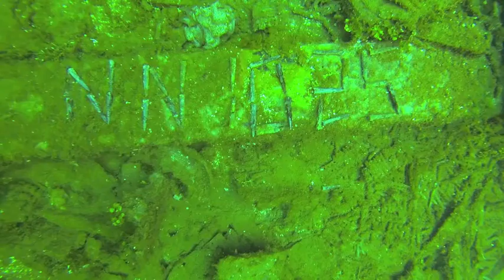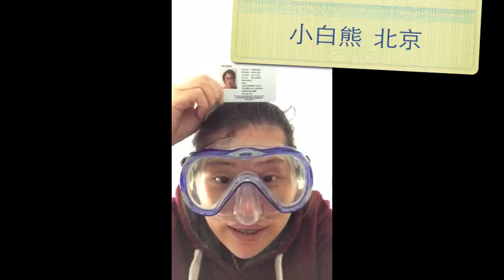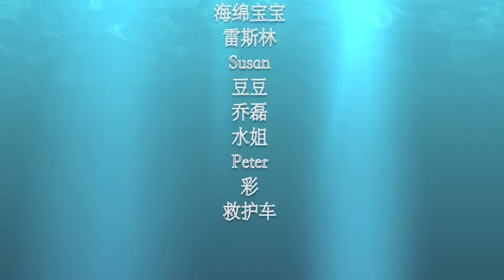Best Birthday ever I love you all!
My students gift for me!Made by Tong.